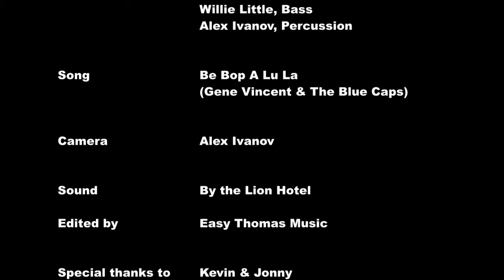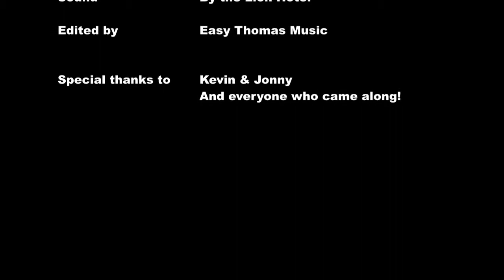Be Bop A Lu La Lion Hotel Belper April 2017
Easy Thomas Blues Band covering Gene Vincent's Be Bop A Lu La, at the Lion Hotel in Belper, 1st April 2017. Tom Martin Guitar & Vocals, Willie Little Bass & Alex Ivanov Percussion.